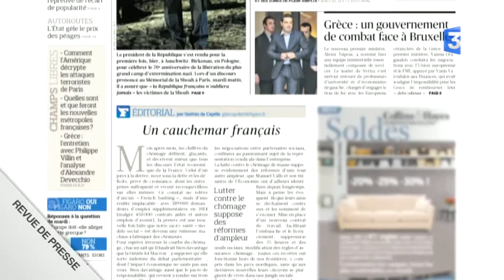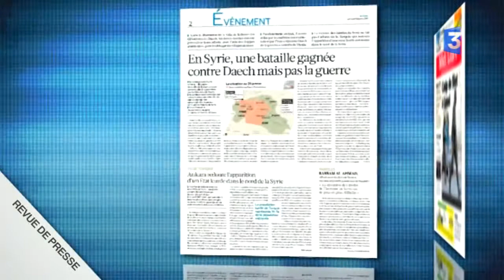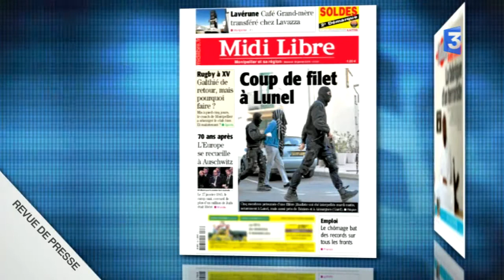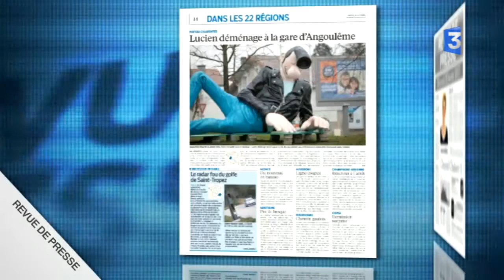Revue de presse - mercredi 28 janvier 2015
Revue de presse nationale du lundi au vendredi. 2014, année record pour le chômage : le nombre de demandeurs d’emploi a bondi cette année pour atteindre  3, 5 millions de chômeurs. Les journaux ne croient pas à l’embellie et aux mesures annoncées par le gouvernement notamment celles de la loi Macron en discussion à l’Assemblée. Onze morts dont neuf français dans le crash du F 16 en Espagne : les experts réfutent l’erreur humaine. La guerre en Syrie : victoire symbolique des combattants kurdes qui ont chassé Daesh de la ville de Kobané. Coup de filet anti-djihadiste à Lunel dans l’Hérault : 5 personnes arrêtées. Retour sur la lente dérive d’Améli Coulibaly, jeune voyou devenu djihadiste. La réussite d’Antoine Griezmann et Paul Pogba, deux footballeurs intelligents sur le terrain et dans la vie. La statue de Lucien, héros BD de Franck Margerin s’installe à la gare d’Angoulême où débute le 29 janvier le festival BD.